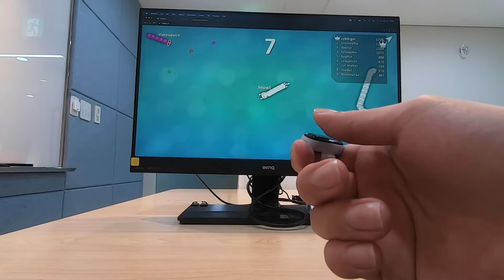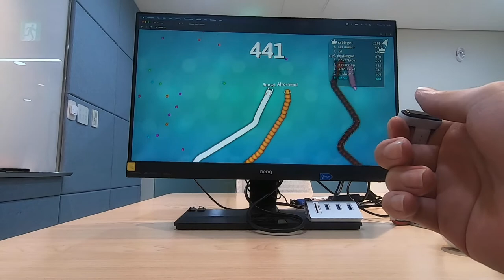SnowL CBT(Closed Beta Test/new ver) - Snake.io / Move, Left, Middle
1. Tester : Kenny
2. MacBook Pro / Windows 10 OS
3. To check the Air Mouse movement left and middle click
4. Target : No Latency
5. Passed
6. Confirmed by Hans
7. Next Step : Reliability Test